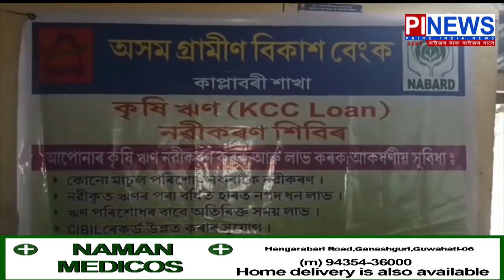বৰক্ষেত্ৰীৰ বনপুৰাত গ্ৰামীণ বিকাশ বেংকৰ কৃষি ঋণ নৱীকৰণ সম্পৰ্কত সভা